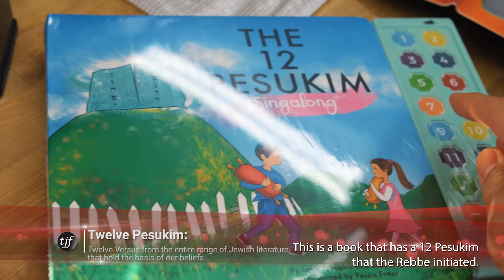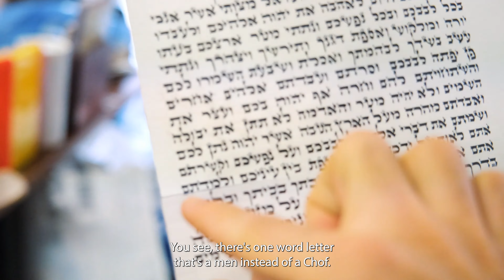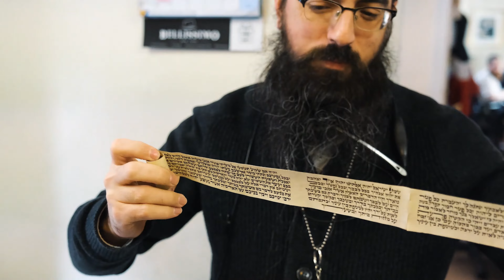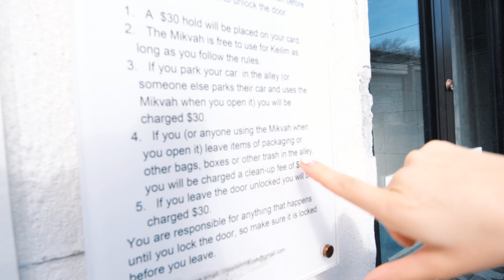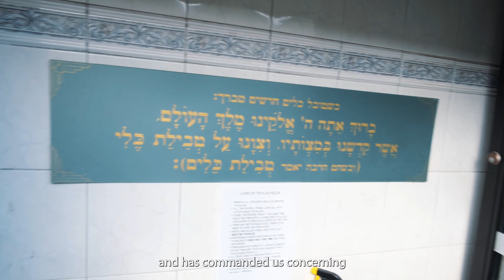Main Street in a Chassidic Jewish Community!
Throwback to when we were in NY!